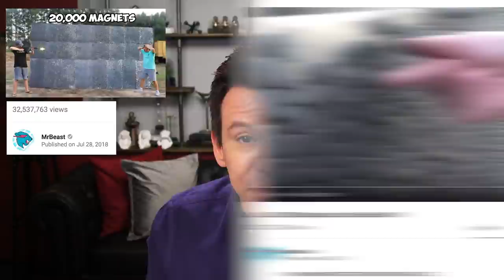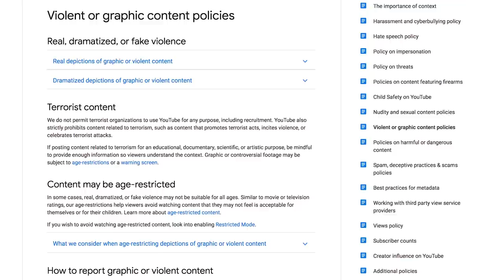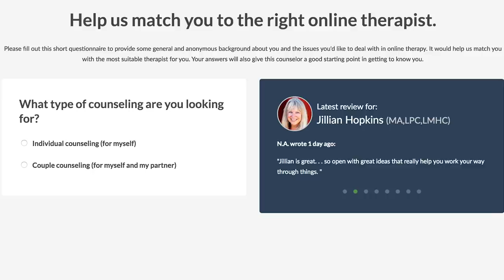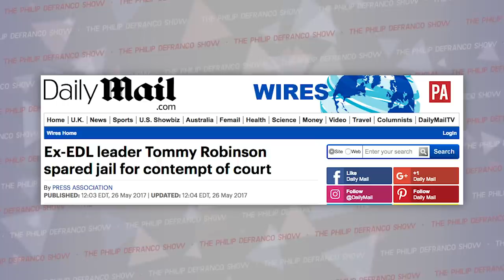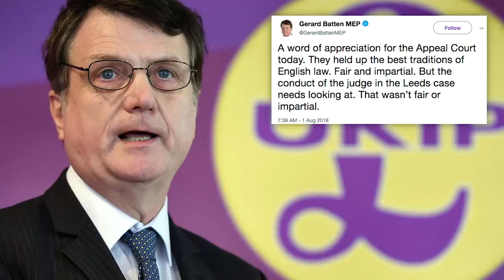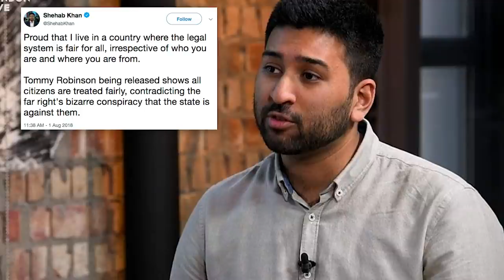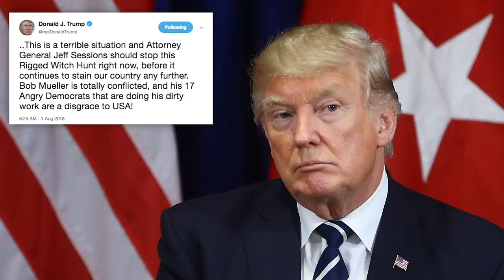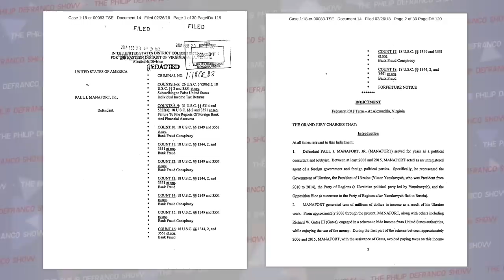Why People Are Freaking Out About MrBeast, Tommy Robinson Released, & Trump Mueller Escalates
WEDNESDAY! This is an interesting one…
- an affordable private online counseling with licensed therapists at your fingertips!

Trump Continues to Attack Mueller Probe & Manafort on Trial
Wanna listen on the go?

Produced by: Amanda Morones

Motion Graphics Artist: Brian Borst